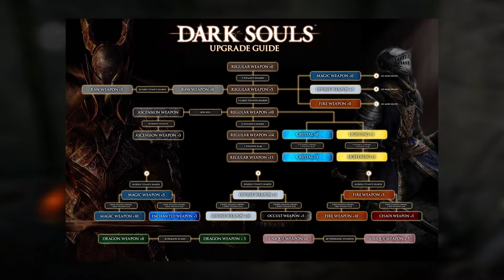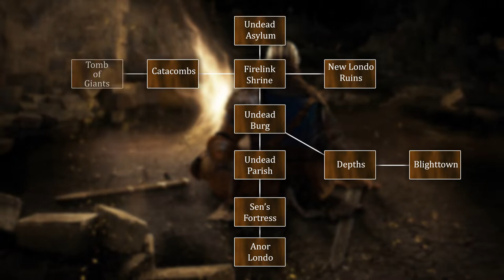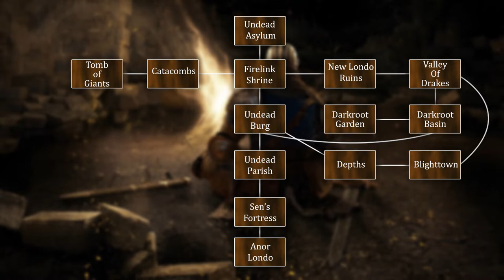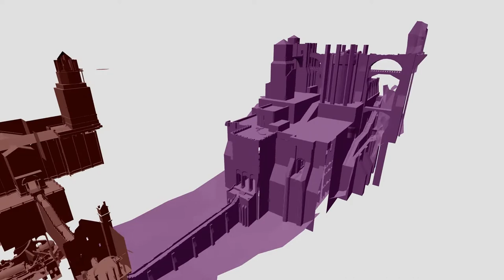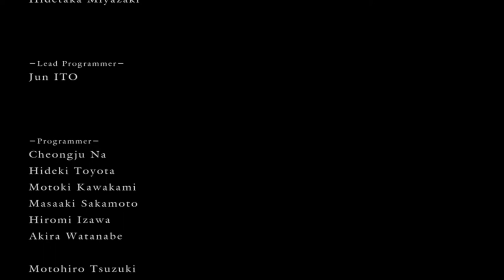Dark Souls | İnceleme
//Bir süredir Dark Souls hakkında video yapmak istiyordum ya hikaye yada inceleme olacaktı. Hikaye artık tüm seri bitince yaparım. İncelemeyi anca bu kadar kısaltabildim oyunun bazı bölümleri hakkında konuşmadım direk. İncelediğim oyunda Remastered değil Dark Souls:Prepare to Die Edition.